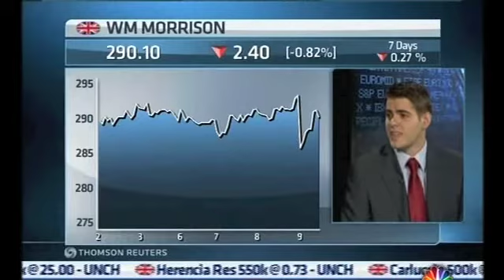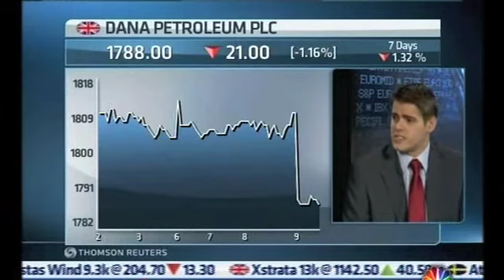MB Capital's Marcus Bullus talks to CNBC News. Thursday 9th September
Marcus Bullus talks to CNBC news about where the FTSE is going from here and how the VAT rise will affect the Supermarkets